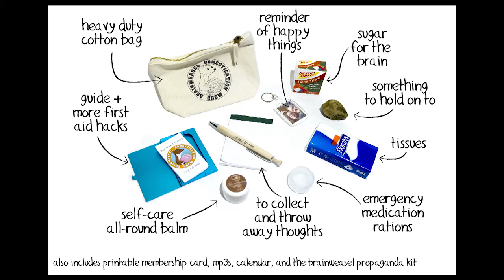KA You Know... Updates - 71 - Plan B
This episode is all about plans somehow - contingency plans that turn out to be preferable to original plans, wanting to have it all, two paths that can't both be maintained equally, and stumbling into things without a clear plan.

Konstitutionelle Anarchie is an independent film-production start-up based in Germany.

Telling everyone you know about us is the most passionate form of appreciation.
We recommend both virtue and passion.

We're great big fans of you. You are the best.